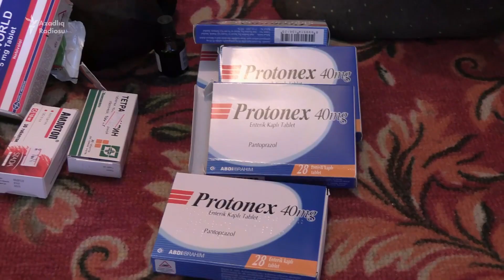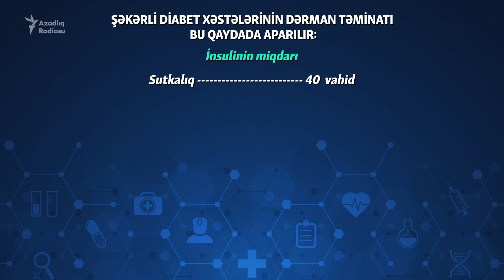Dərman üçün borca düşən şəkər xəstələri...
Dava-dərman üçün borca düşən şəkər xəstələri...